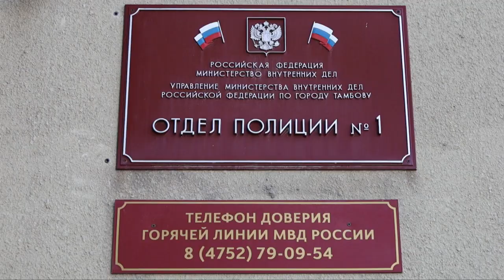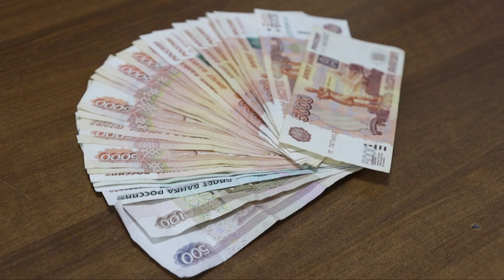Молодой "ДТП-мошенник" из Саратова обманывал пенсионерок в Тамбове